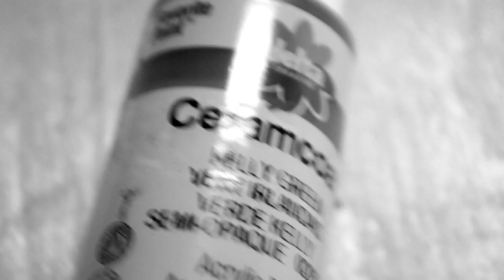PAINTING SCOOTER PARTS! + GIVEAWAY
2. Like this video
NOTES
US AND CANADA ONLY
5 WINNERS 5 STICKERS EACH

GEAR
Main Camera
Bendy Tripod
Phone Lens

If you're reading this comment monkeys eat purple bananas!